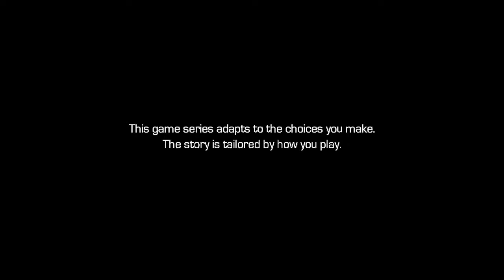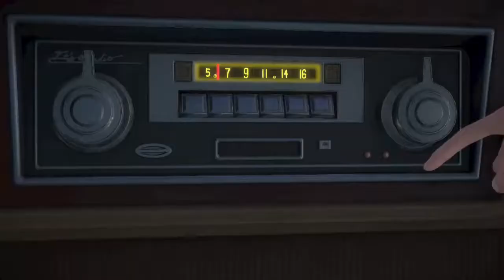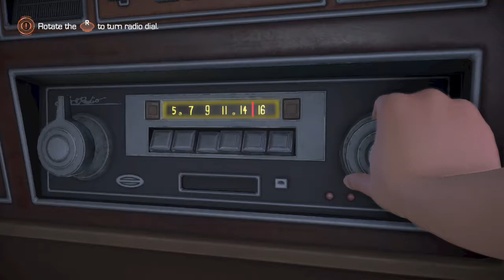Guardians of The Galaxy Episode 4 Who Needs You Gameplay Walkthrough Part 1- Trapped Again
Hello everyone and welcome to the fourth episode of Telltales Guardians of The Galaxy. In this part we deal with the repercussions of empowering the forge and must quickly find a way to undo it

Guardians of The Galaxy is a marvel series adapted by TellTale, Consisting of 5 separate episodes
Take control of all The different Guardians, Star-Lord, Rocket Raccoon, Groot, Drax and Gamora as they are pushed to there limits to stop one of the biggest threats they have ever had to face

Stay Awesome!